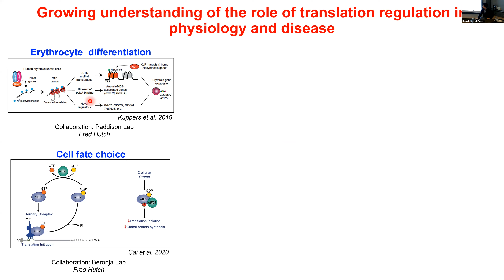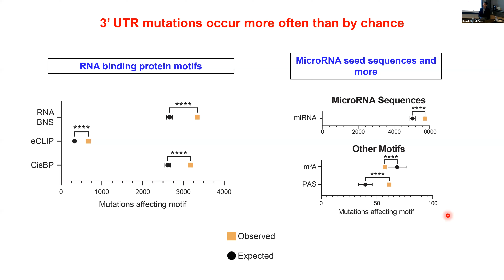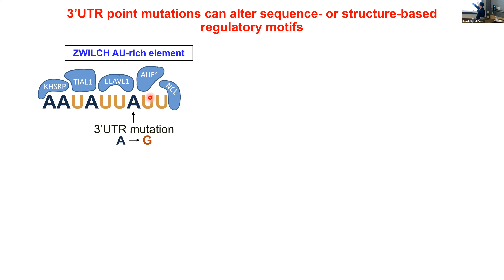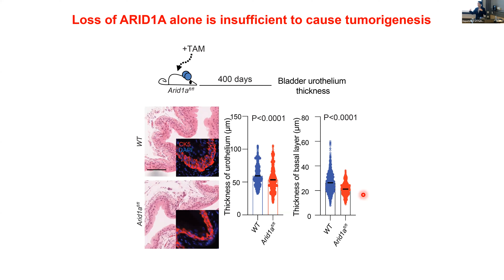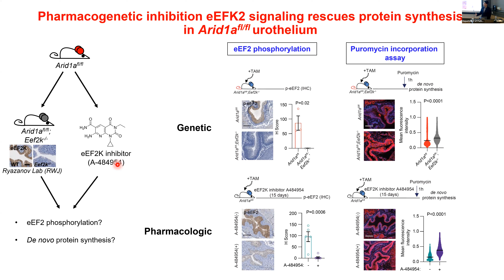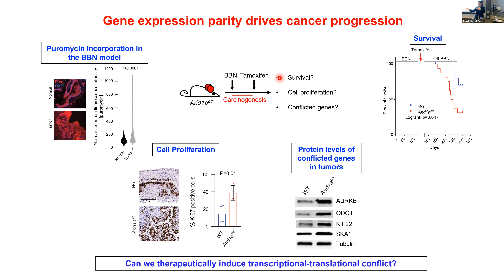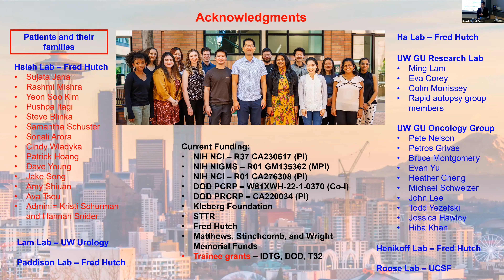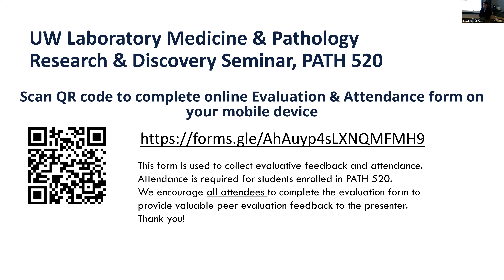Lab Med and Pathology Research & Discovery Seminar | Andrew C. Hsieh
"mRNA translation in cancer etiology"

Andrew C. Hsieh, MD
Professor, Division of Human Biology
Fred Hutch Cancer Center

Why Attend this Seminar?

While much is known about the DNA and transcription-based mechanisms of cancer pathogenesis, very little is known about how the process of mRNA translation fuels this process. In this lecture, Dr. Hsieh will present new work demonstrating the mechanisms by which deregulation of protein synthesis enables distinct cancer phenotypes which represent new promising therapeutic vulnerabilities.

Chapters:
0:00 - Introduction by Dr. Scott Kennedy
1:50 - Dr. Hsieh's Presentation
56:45 - Q&A